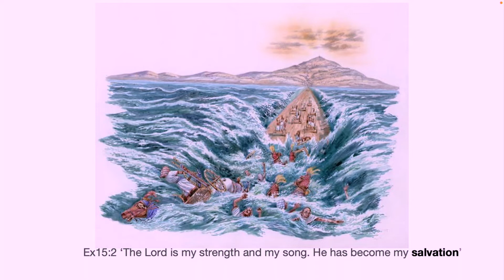Seek and Save (Colin & Pam) (Sunday 10th April)